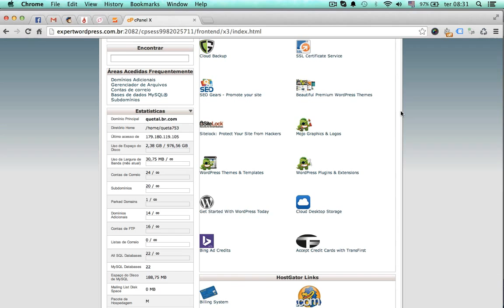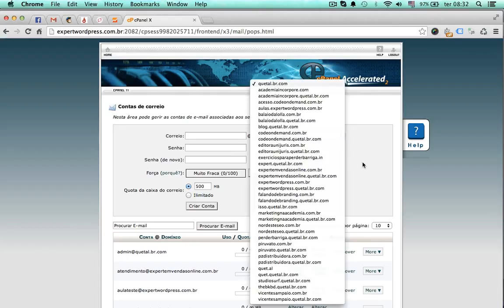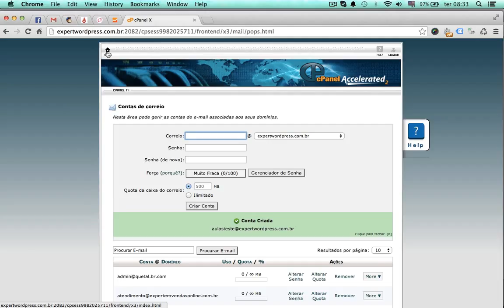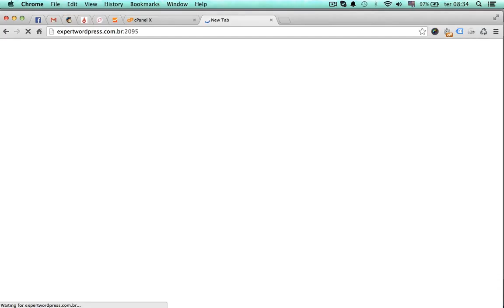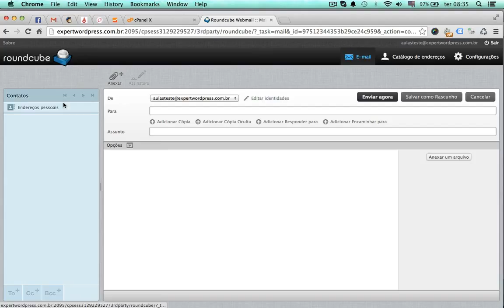Criando Emails no cPanel